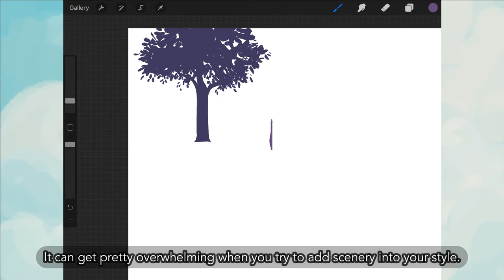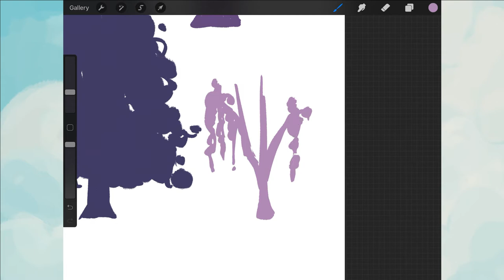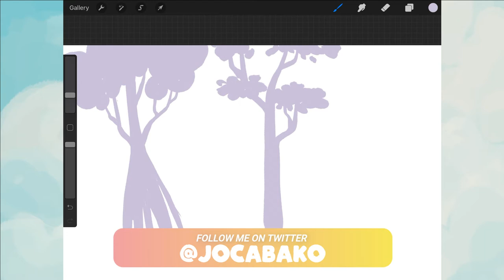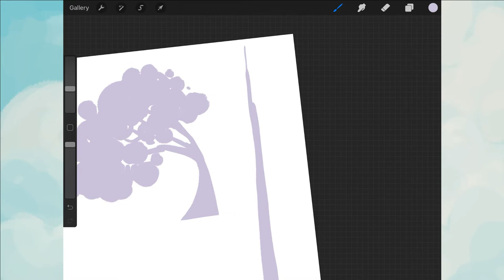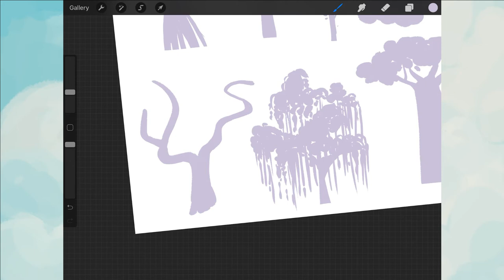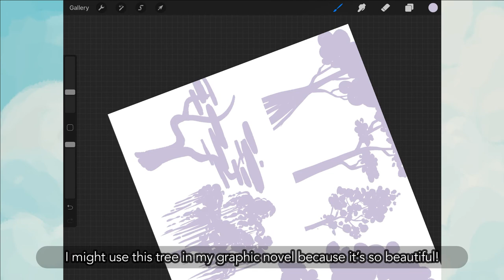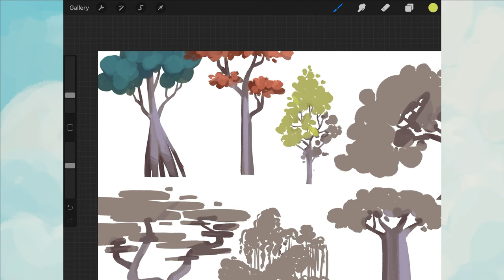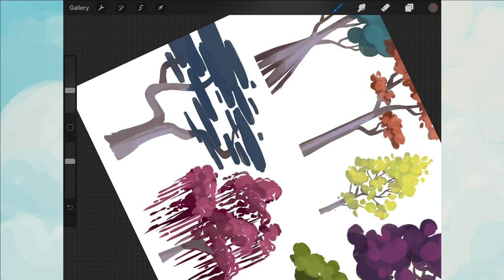Time to Study TREES! - Digital Art Study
Had to do another voiceless video because I don't have the time right now to edit audio! Hope you enjoy anyway!

[ Social Media]

[ Materials ]

Procreate
iPad Pro (2018, 10.5 inch)
iPad Pencil

[ Music Credits ]